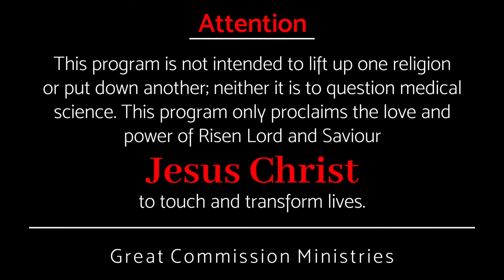നമുക്കുള്ളത് അറിയുവാൻ || Pr Binoy Jose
സ്‌നേഹിക്കുന്നവന്റെ മനസ്സറിയുവാൻ...
വിജയകരമായ ജീവിതത്തിന് ...
ദൈവ ഇഷ്ടം ചെയുന്നത് നിർബന്ധത്താൽ ആകരുത്, മറിച് ...

To know the mind of a lover ...
For a successful life ...
Doing God's will should not be forced, but ...